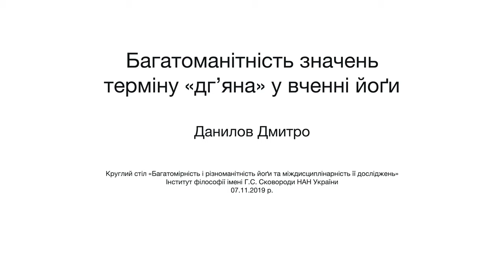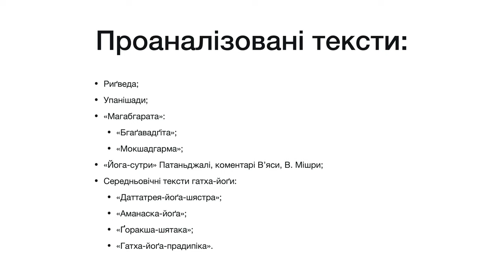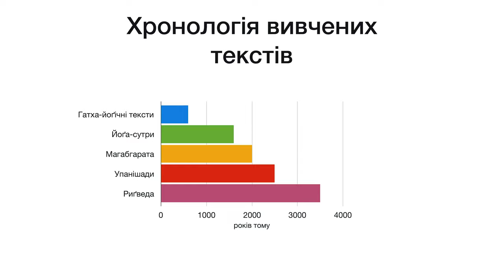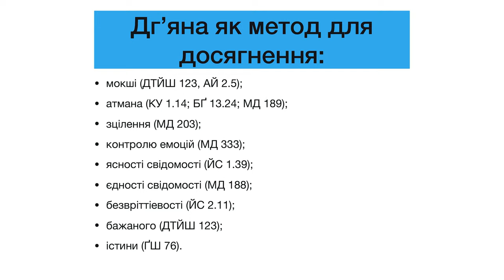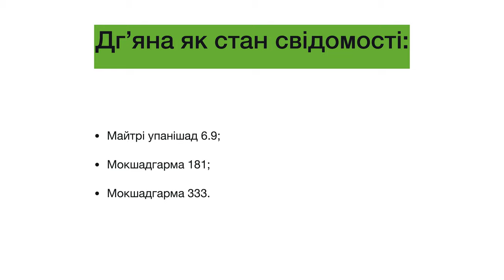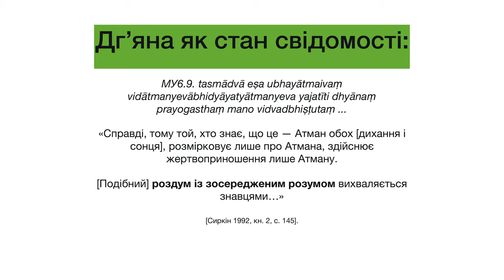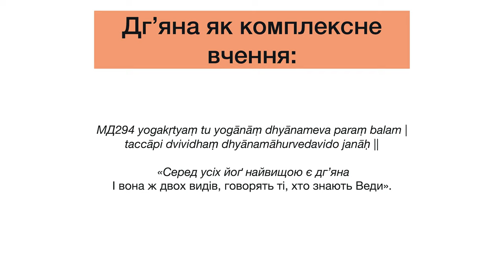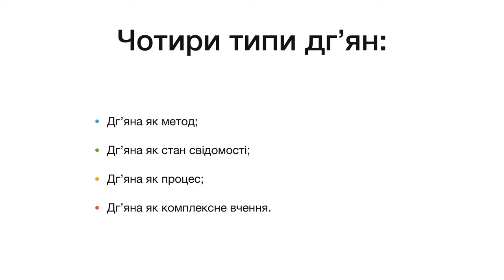Термина «дхьяна» в учении йоги. Многообразие. Конференция Институт философии Данилов Дмитрий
"Многообразие значений термина "дхьяна" в учении йоги". Данилов Дмитрий.
Круглый стол «Многоомерность и разнообразие йоги и междисциплинарность ее исследований»
Институт философии имени Г.С. Сковороды НАН Украины
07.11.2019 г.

Данилов Д. А. Трансформація поняття "дг'яна" у вченні йоґи. — Дух і Літера. — Київ, 2020. — С. 192. — 500 прим. — ISBN 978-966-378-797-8